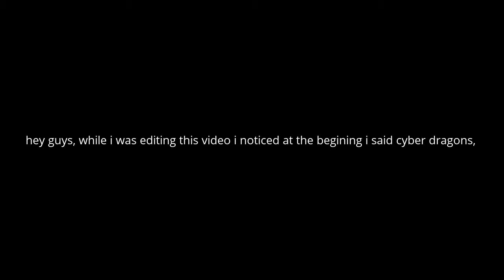Hyper vlog and EXCITING CONTENT!!!